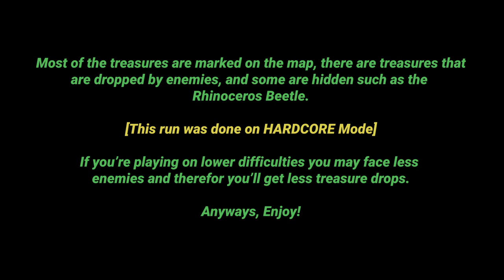Resident Evil 4 Remake: All 104 Treasures, 16 Castellans, 8 Small Keys Locations [Leon's Guide]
All 104 Treasures (DLC and Enemy Drop Treasures), 16 Castellans, 8 Small Keys, 19 Requests Locations in the new Resident Evil 4 Remake for Leon's campaign; if you're looking for Ada's

Useful Time Stamps:
[Chapters]
00:24 Chapter 1
06:16 Chapter 2
11:54 Chapter 3
19:24 Chapter 4
30:29 Chapter 5
36:06 Chapter 6
40:15 Chapter 7
47:02 Chapter 8
53:11 Chapter 9
01:04:12 Chapter 10
01:12:18 Chapter 11
01:16:58 Chapter 12
01:23:54 Chapter 13
01:32:14 Chapter 14
01:43:11 Chapter 15
01:50:37 Chapter 16

[Clockwork Castellans]
05:28 Castellan 1
09:33 Castellan 2
15:14 Castellan 3
23:30 Castellan 4
32:45 Castellan 5
37:32 Castellan 6
45:01 Castellan 7
50:40 Castellan 8
53:37 Castellan 9
01:10:19 Castellan 10
01:14:29 Castellan 11
01:21:29 Castellan 12
01:26:12 Castellan 13
01:42:08 Castellan 14
01:46:17 Castellan 15
01:52:52 Castellan 16

[Small Keys]
07:25 Small Key 1
11:42 Small Key 2
18:36 Small Key 3
23:50 Small Key 4
29:45 Small Key 5
49:34 Small Key 6
56:00 Small Key 7
01:17:02 Small Key 8

[Rhinoceros Beetles]
22:27 Rhinoceros Beetle 1
47:07 Rhinoceros Beetle 2
01:42:47 Rhinoceros Beetle 3